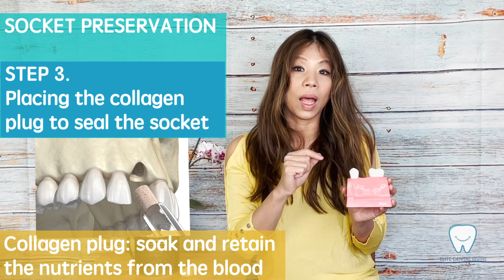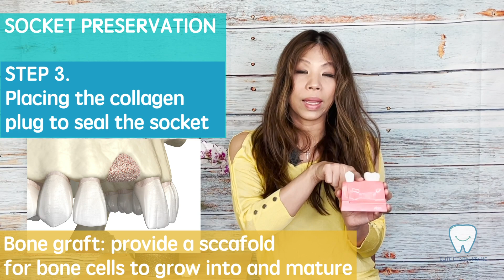Socket Preservation Technique_ English edition_ Dr. Yang's Dental Implant Series (4)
When a tooth has to be extracted, what can we do to preserve as much bone as possible for the benefit of the future implant procedure?

Socket Preservation, in my personal opinion, is a very important procedure before extracting a tooth. Without socket preservation. We can lost a huge amount of the bone. Also, the primary healing process could result in sharp bone and lake of the keratinized tissue, which is extremely important for the implant gum health.

Socket Preservation:
1. Gently removed the non-restorable tooth (by an oral surgeon in our office)
2.  Place the bone grafting material in to the extraction socket
3. Seal the socket with the collagen plug
4. Suture to secure the collagen plug in place

The collagen plug would hold the nutrients, the blood supply, the immune cells, etc, in place. This would benefit the bone graft we placed earlier underneath. The bone grafting material is serving as a scaffold for the bone cells to grow into and become mature bone.

When the bone is mature, the site is ready for the next step - implant placement.

Next video, we will discuss about the timeline for dental implant procedure.